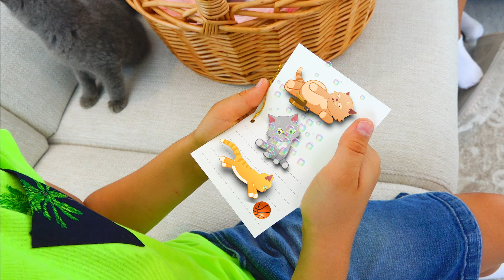ভ্লাদ এবং নিকি বিড়ালছানাদের সাথে খেলেন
ভ্লাদ এবং নিকির বাড়িতে প্রায় 5 টি ছোট বিড়ালছানা বাচ্চাদের গল্প। বাচ্চাদের জন্য মজাদার ভিডিও